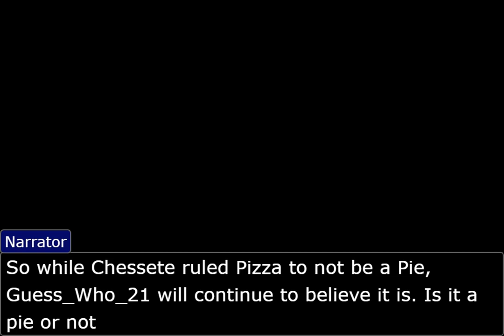Pizza is a Pie Part 4 ENDING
Here we go! Part 4 or Pizza is a Pie!
If you want to make your own case, go today!